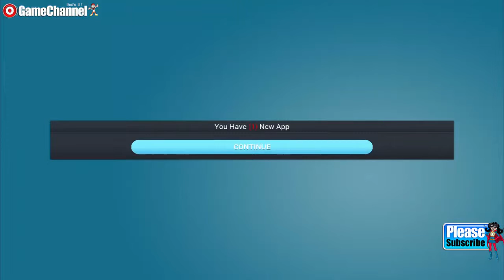Chasing Pup Emma's Playground Android İos Tabtale Free Game GAMEPLAY VİDEO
Chasing Pup  Emma's Playground Android İos Tabtale Free Game GAMEPLAY VİDEO Here Puppy, Puppy! Where is the lost dog? Join Emma and her friends on an exciting 3D adventure to rescue their adorable, sweet little puppy! Can you help rescue the puppy?! This sweet girl and her lost dog need your help!

Chasing Pup is an all new 3D kids adventure and rescue game with super easy tap controls for your child. Journey through 5 magical 3D worlds with Emma, your sweet friend, and help her look for her lost dog. Explore the Fruit Garden, Playground, Water Park, Forest and Wonderland! Rescue the adorable lost puppy with this brave little girl! Your child can: